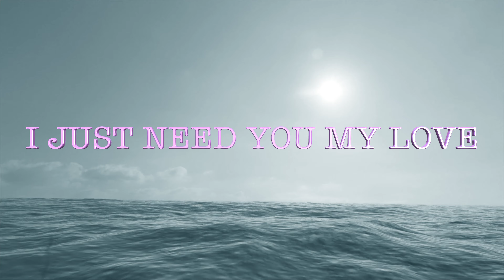I JUST NEED YOU MY LOVE... Love Poems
I'M TIED TO YOUR BEAUTY
I'M DREAMING WITH YOUR GAZE
I JUST NEED YOU TO STAY
IN THE CHARM OF THIS NIGHT
I JUST NEED YOU MY LOVE
ALL THE TIME BY MY SIDE

   I JUST NEED YOU MY LOVE MY QUEEN    💘🌹💖